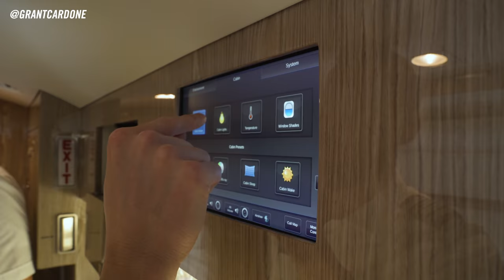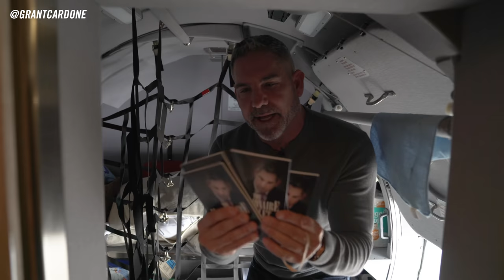Grant Cardone Private Jet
Tour Grant Cardone’s gulfstream 550.
Grant Cardone is a motivational speaker, author and CEO of Cardone Capital which owns $2 billion for the real estate. He cheers you on his 2017 Gulfstream 550 in hopes that you can be encouraged and inspired to do bigger things

Reserve Your Seat Now for 10X